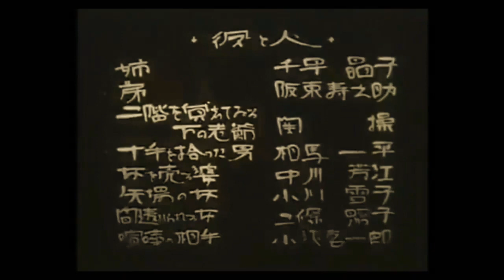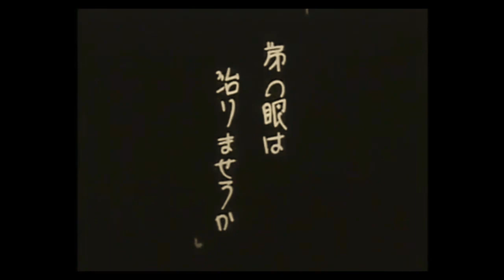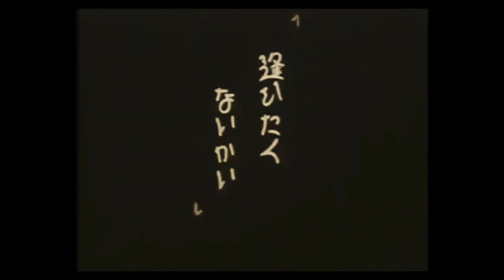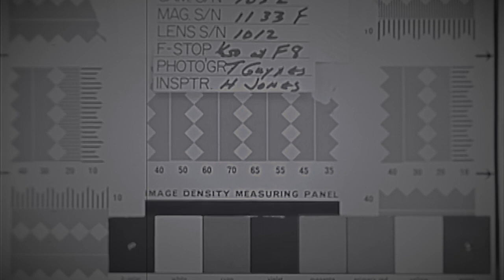^Eine Phantasie im Morgen^ at Ihatov Mix 30 Dec. 2023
宮沢賢治 - 春と修羅
Kenji Miyazawa - Haru to Shura